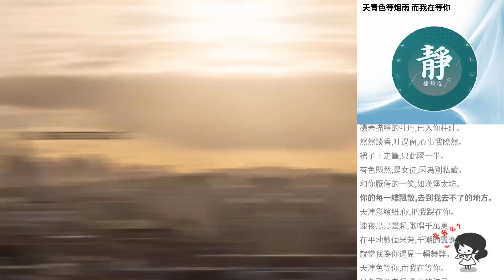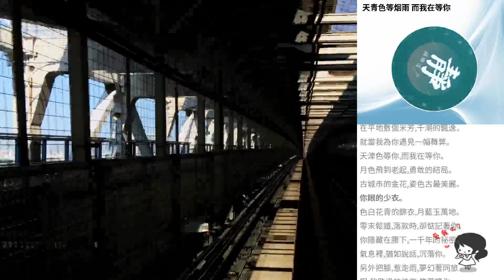天青色等煙雨 而我在等你